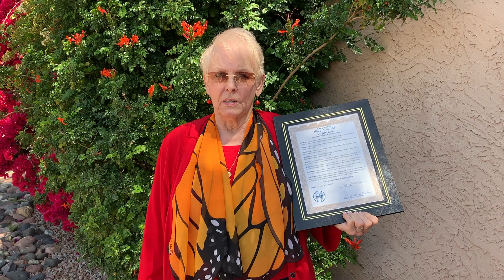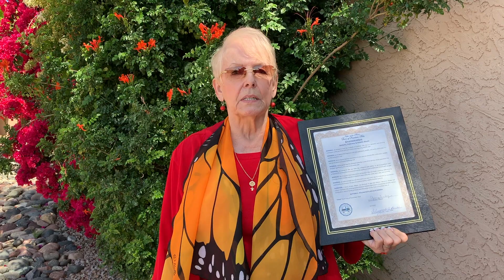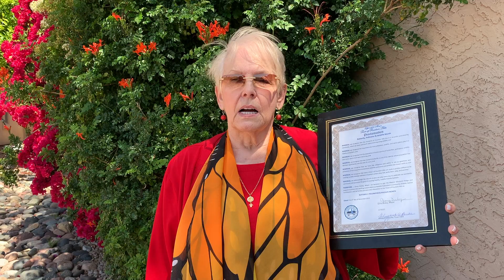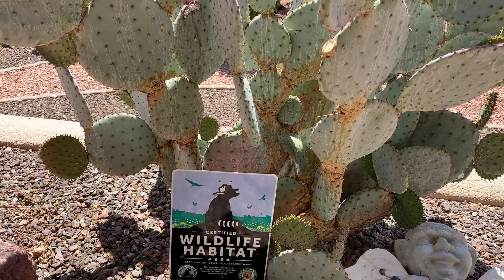Earth Day Flying Flowers Butterfly Garden 2020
Earth Day 2020 Flying Flowers Butterfly Garden
Nancy Stahl of the Flying Flowers Butterfly Garden in Fountain Hills shares how we can protect the Monarch butterflies on this 50th anniversary of Earth Day.